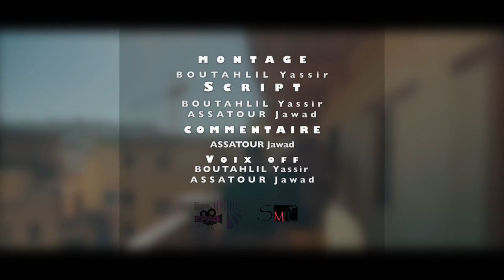FEZ DAR DEBAGH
Documentaire par Boutahlil YASSER - EPAG 2020